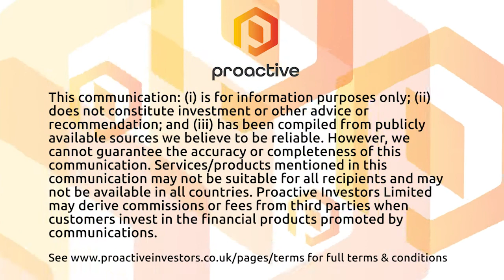FTSE rises - Market Report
The FTSE 100 has been rising in early trading, getting close to 7,100 points for the first time since the 4th of October. Elsewhere in Europe the ECB is expected to hike interest rates by 75 basis points later today.

Lloyds Bank reported an increase in income that was in line with market forecasts, but profits slumped more than predicted due to an unexpectedly high rise in bad debt provisions.

Unilever raised its full-year sales forecast after it achieved what it called “strong” growth, driven by its success in passing on cost inflation.

Energy giant Shell kicked off a new US$4bn share buyback and announced a 25 US cent interim dividend, as it continued to reap the rewards of higher global energy prices.

Estate agents Foxtons was happy with its performance in all areas of its business, and now expects full-year results to be ahead of its initial forecasts.

Franchise Brands has said its underlying profits and revenues will be ahead of market expectations, with its two largest businesses, Metro Rod and Filta continuing to trade well.

And finally telecomms company BATM said its associate company, ADOR Diagnostics has entered into a cooperation agreement with the BIOASTER technology research institute in Lyon.